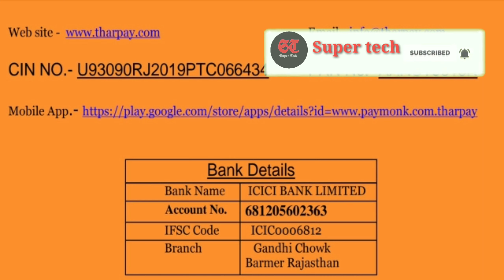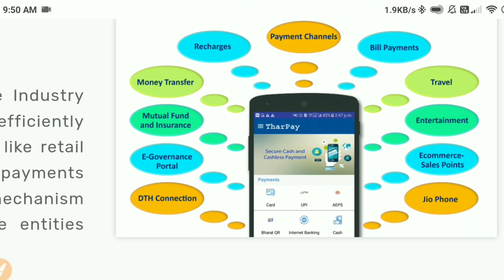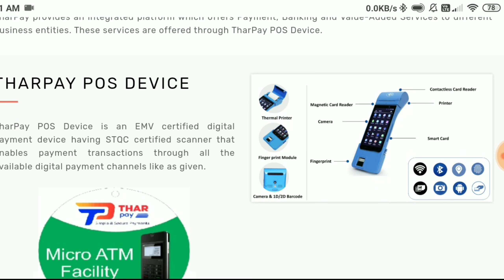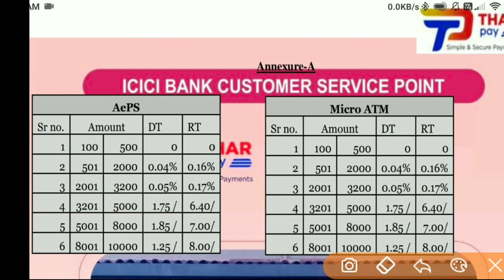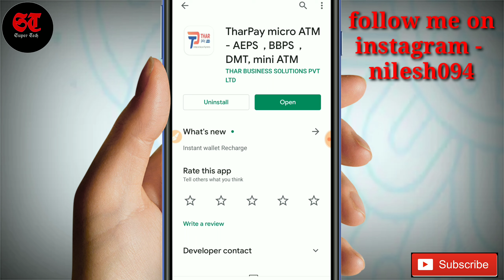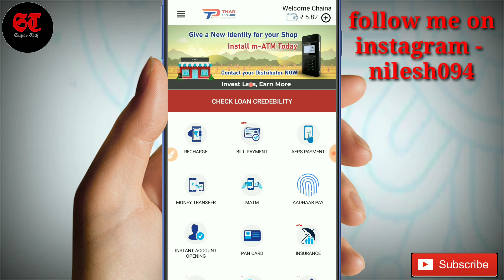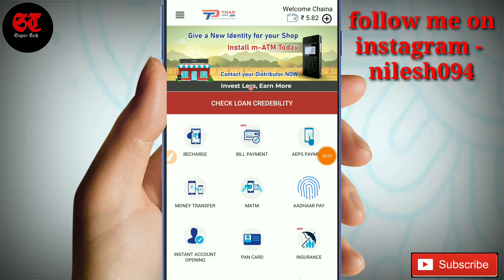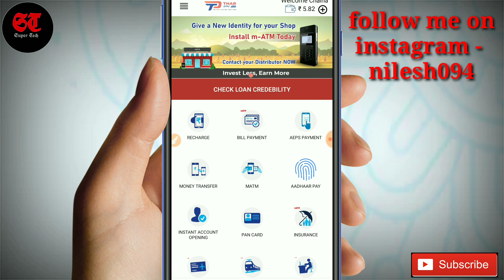how to become thar pay retailer and distributor | tharpay ki id kaise banaye | thar pay registration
retailer   - 250
distributor  - 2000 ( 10 retailer id )

Doston Aaj ki es video mein aapko Tharpay aeps portal ke bare mein bataen kya hai agar aap har par ki id lete Hain to aap banking services istemal kar sakte hain jismein aapko achcha khasa Commission bhi milega.

“TharPay is a Digital Platform that allows the large Industry Service Providers to serve their end customers most efficiently by enabling entities involved in accepting payments like retail merchants, professionals, schools etc. to accept payments through multiple digital channels. It also provides a mechanism of achieving increased revenue numbers for these entities through customized Value-Added Services”.